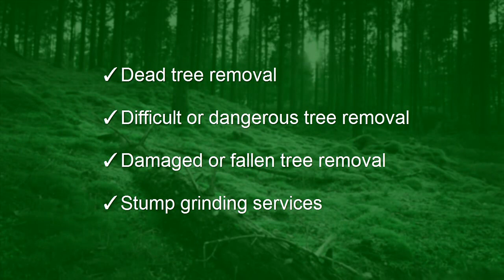Tree Removal Sherwood OR | Sherwood Tree Removal Service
Our Sherwood professionals will correctly cut down even the thickest and most difficult trees with no disruption or damage to your estate. Because you invest so much in the up-keeping of your property, our team makes sure to clean up after our job is done.

Sherwood, Oregon: Washington County, 97140